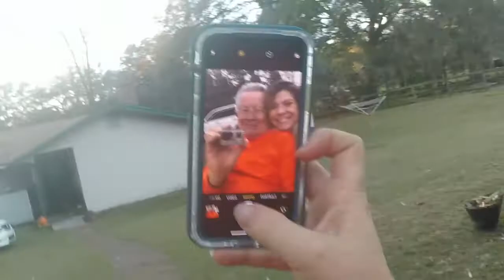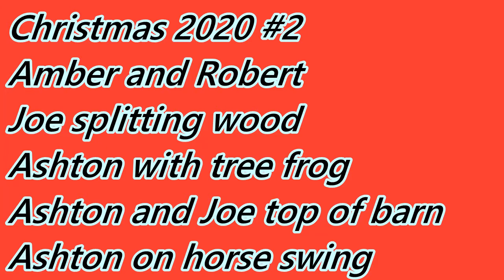#2 Christmas 2020 Amber and Robert Joe spiting wood tree frog Ashton on rubber horse swing